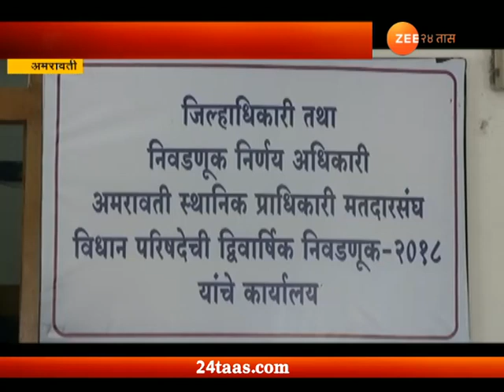अमरावतीत काँग्रेस- भाजपामध्ये मध्ये थेट लढत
Local Self Government Election | Amravati | BJP Vs Congress